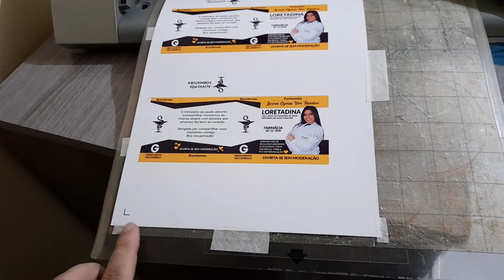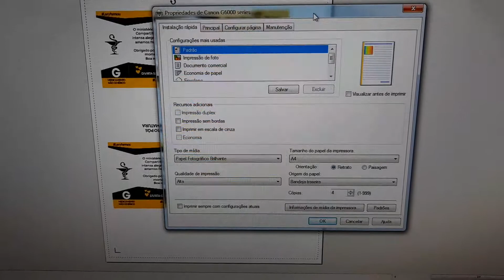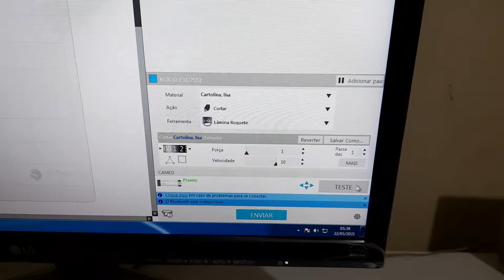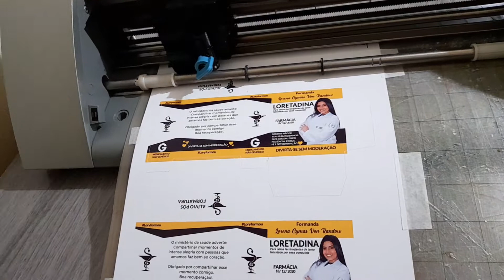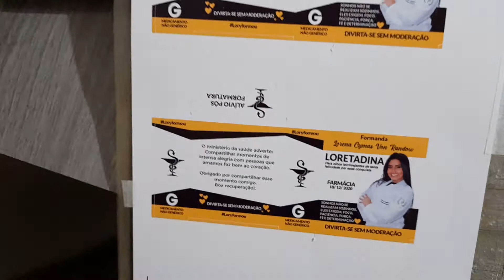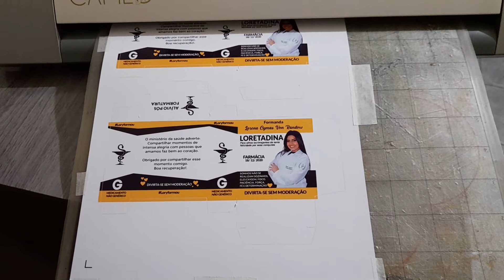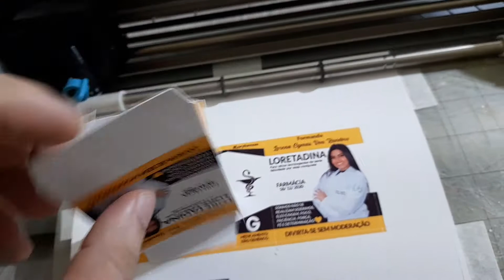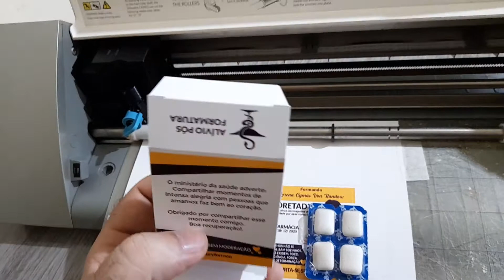Cortando caixinhas kit ressaca na Silhouette Cameo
Impressão Canon G6010 com marcas de registro Silhouette Cameo

Obs. O driver/ programa da Canon G6010 pode ser diferente de outros modelos (G3110, G3111 e etc...). A qualidade do vídeo do celular não é boa, mas dá para assistir e entender o tutorial.